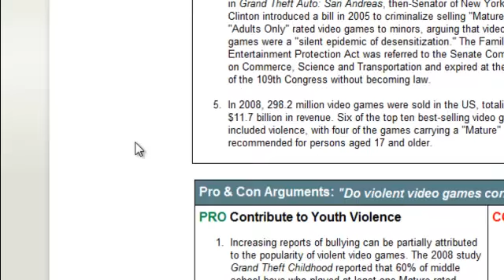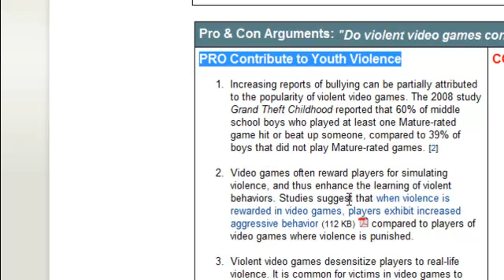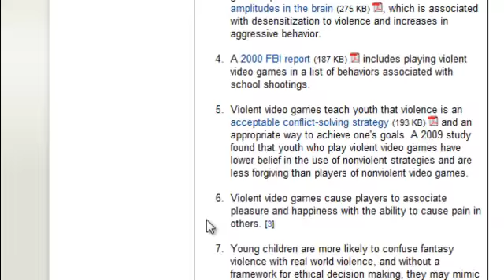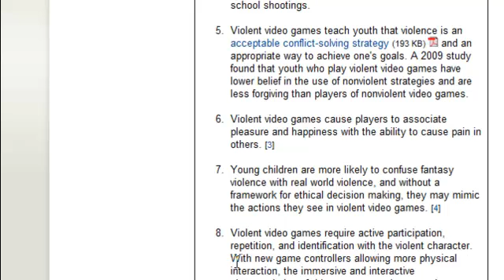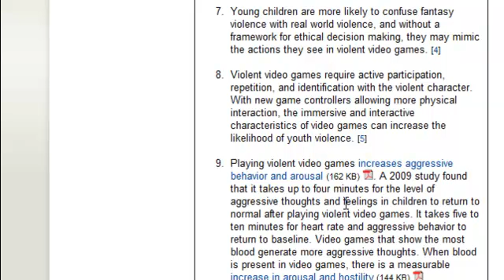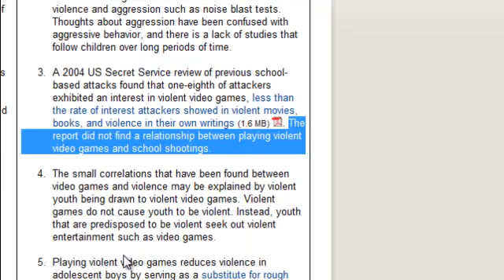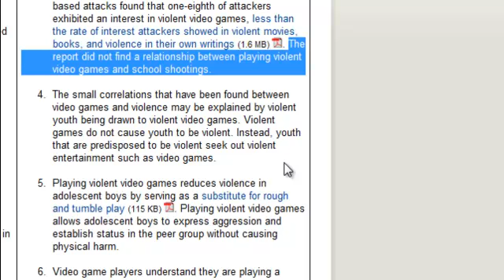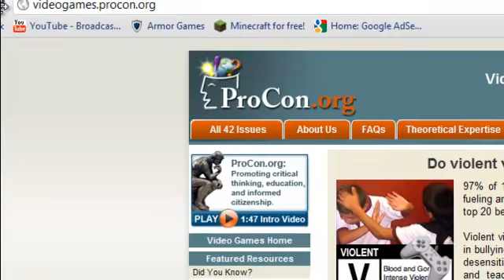to coppercab- volient videogames do not equal violent behaviors